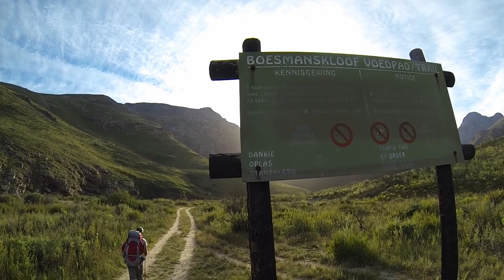Greyton's Uitkykkop Hike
Hiking to Uitkykkop and through Boesmanskloof near Greyton, South Africa.